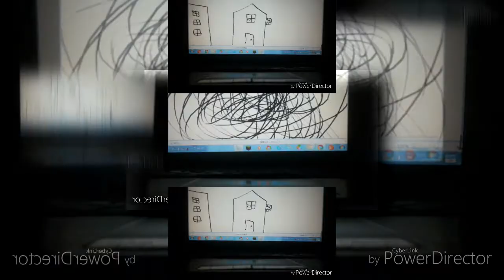Stickman S.L 15 scan